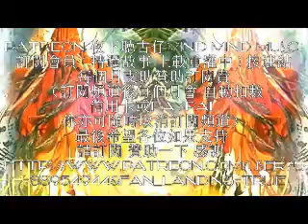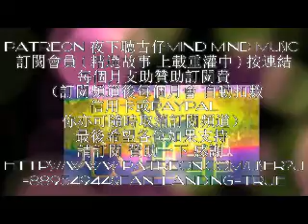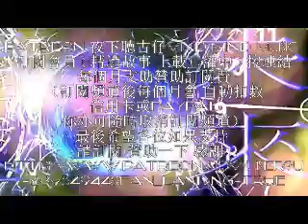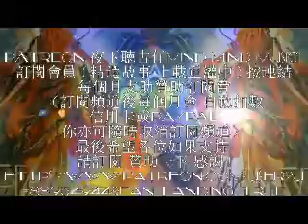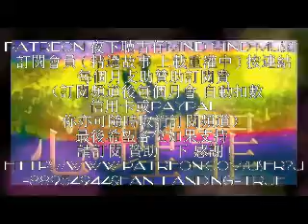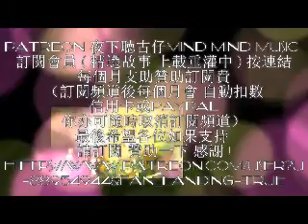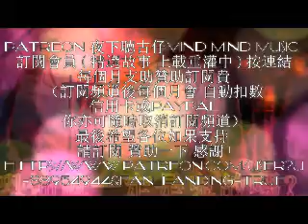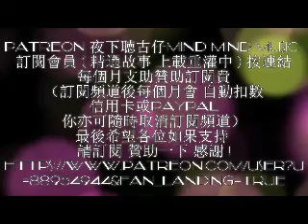上了賊船就跟賊走 第139集